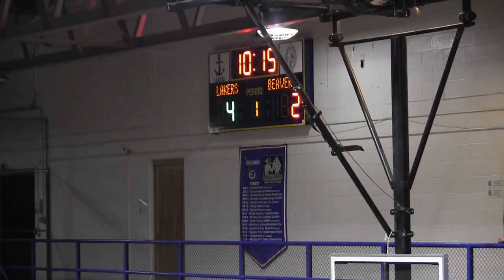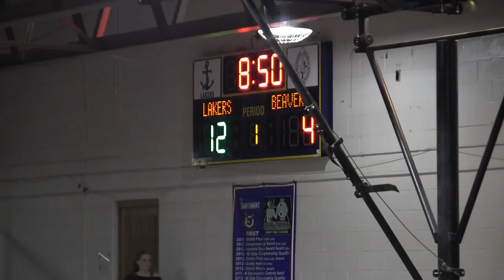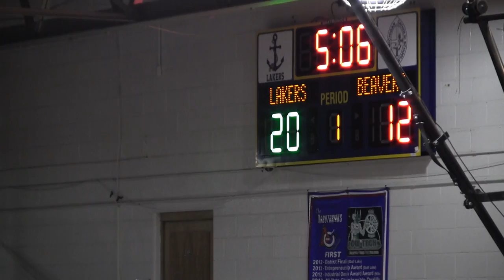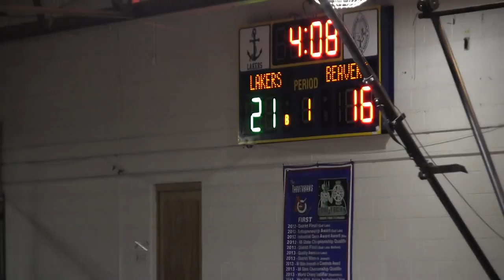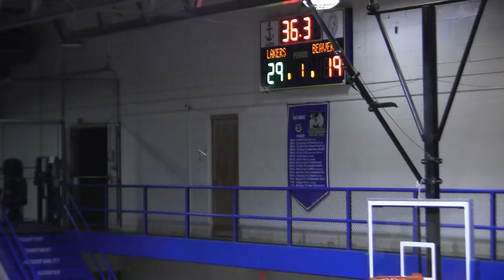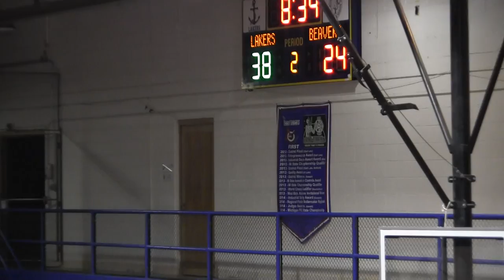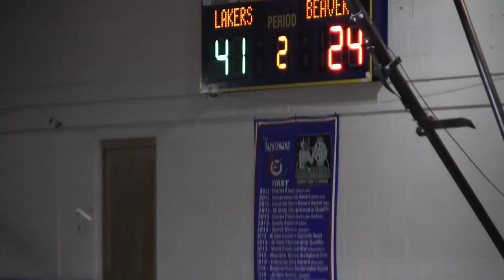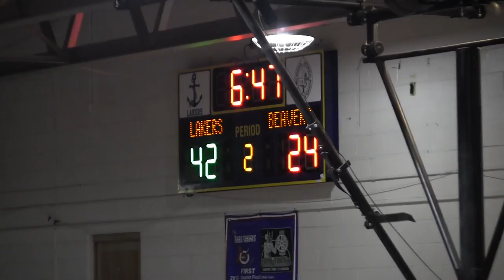Racine Storm vs Lake Michigan Admirals 12/6/2014 Part 1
Admirals Sailed Through The Storm winning 114-105. Troy Franklin, Jr, led the Admirals to victory scoring 26pts./5stl/4asst/4reb. He was the MVP of the game.